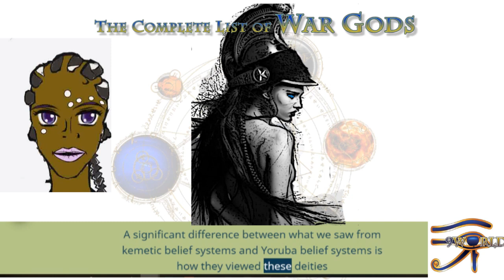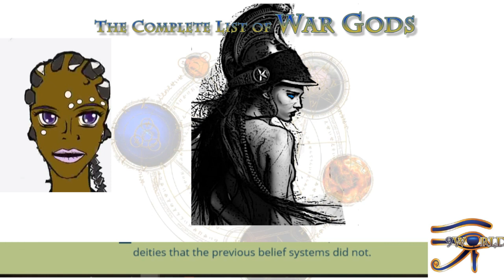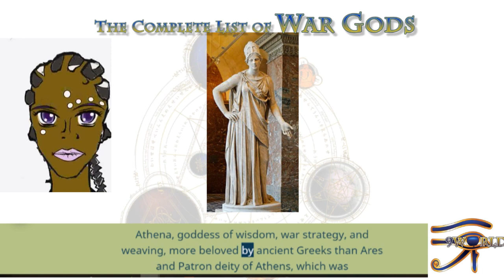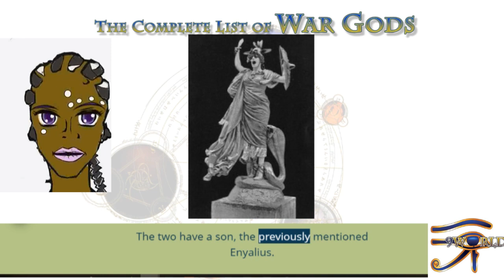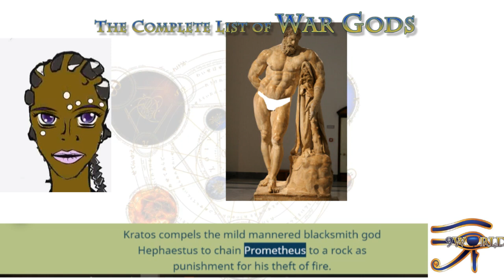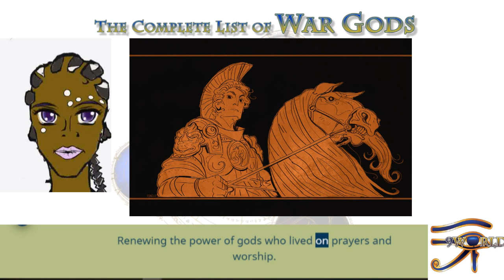the complete list of war deities pt 2 - Greek Gods